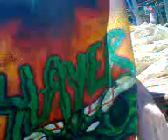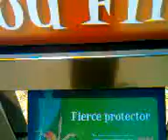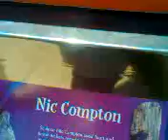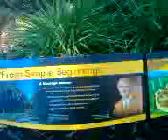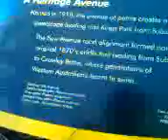Kings park 1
FAMOUS SPOT IN PERTH